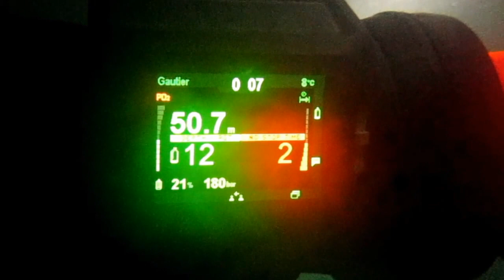BIKINI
plongée lac Léman